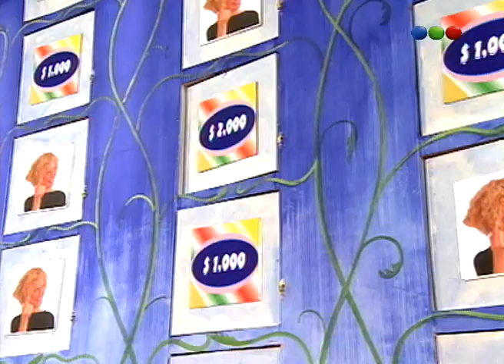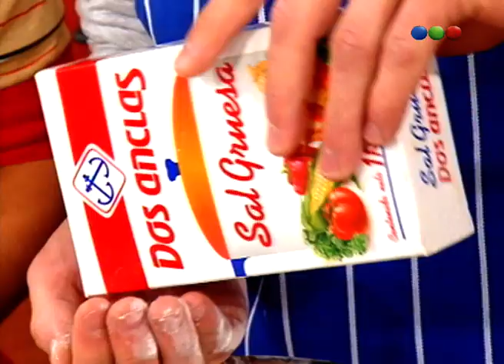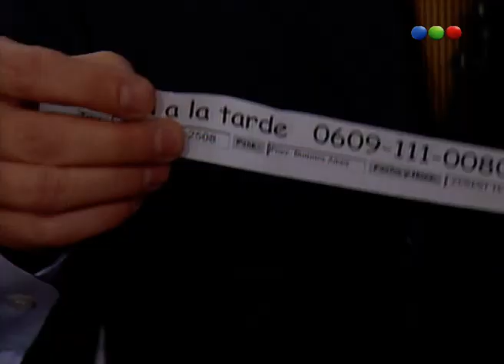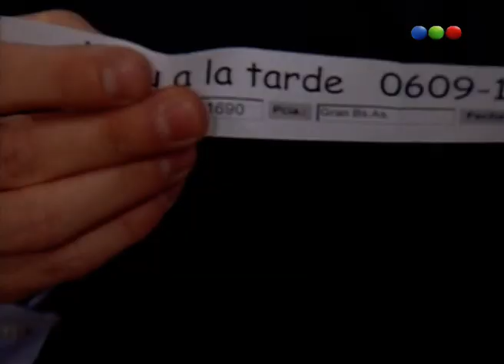Programa 28 - Maru A La Tarde